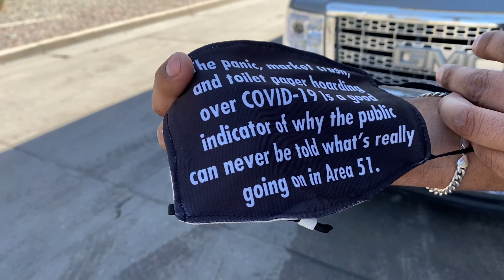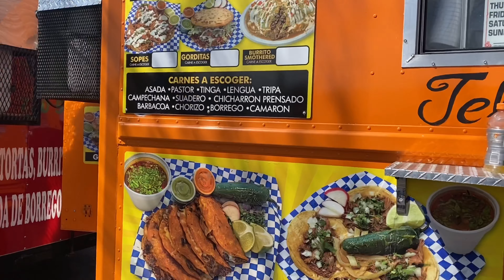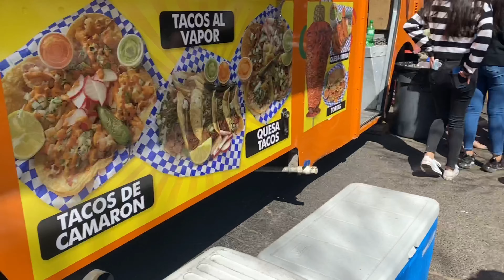I POPPED MY TIRES!! TINTZ SHOWDOWN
Truck event in Denver burnouts, live music truck show featuring chinoz vlogz vloging